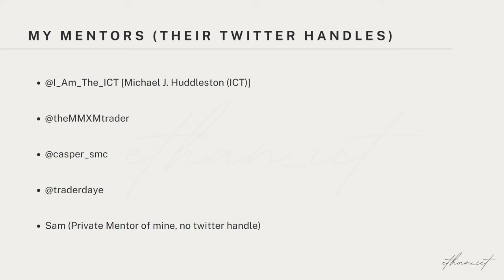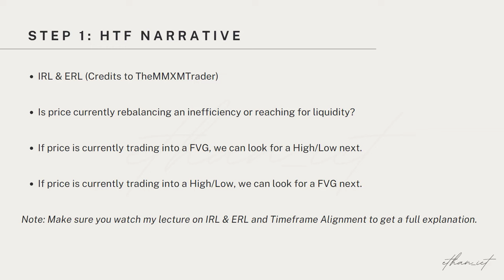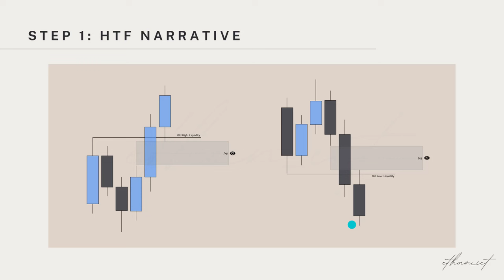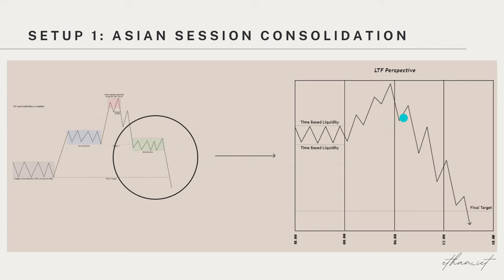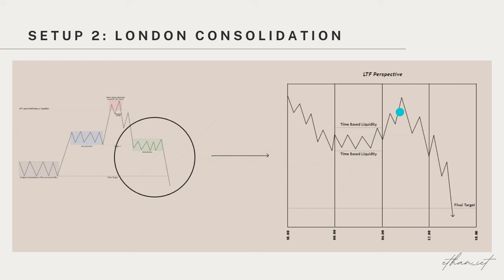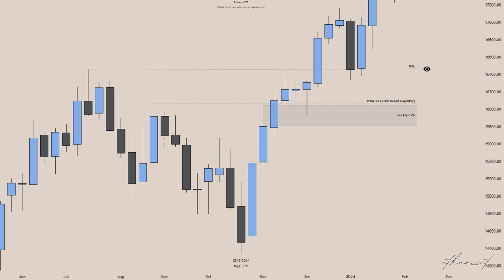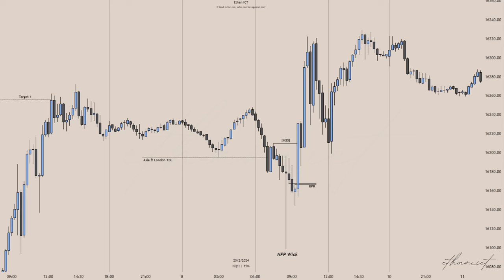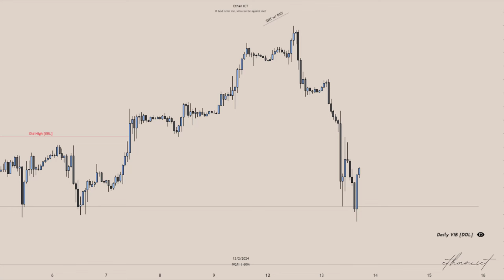This ICT Model Got Me Over 400k Funding - Full Breakdown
In this lecture I cover the model that got me funded with over 400k. I only trade index futures but this is applicable to all markets correlated to DXY (backtesting may be required on your end).

⬇️ Learn I went from my first $0 - $10,000/mo (and how you can too): ⬇️

CFTC RISK DISCLOSURE:
Investing and trading in futures and commodities can involve significant risk. You should only use risk capital (money you can afford to lose) for such investments. The possibility exists that you could sustain a loss of some or all of your initial investment and therefore you should not invest money that you cannot afford to lose. Be aware that past performance is not indicative of future results. As a viewer, any investment decisions you make are solely your responsibility. My content is for informational and entertainment purposes only, it does not constitute financial advice. Always do your own research before making any investment decisions.

TIMESTAMPS:
00:00 Introduction
00:58 Components Of The Model
02:23 Step 1: HTF Narrative
05:42 Step 2: ITF Market Maker Model
06:24 Step 3: LTF Confirmation
07:13 Setup 1: Asia Session Consolidation
08:59 Setup 2: London Session Consolidation
10:45 Example: IRL to ERL
16:54 Example: ERL to IRL
23:20 Conclusion